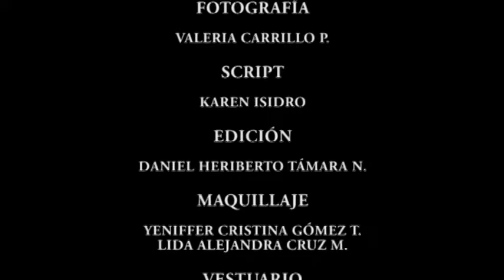Las Carrero, cortometraje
Cortometraje realizado por estudiantes de Quinto semestre de comunicación social de la Universidad Francisco de Paula Santander sede Cúcuta en el año 2014.